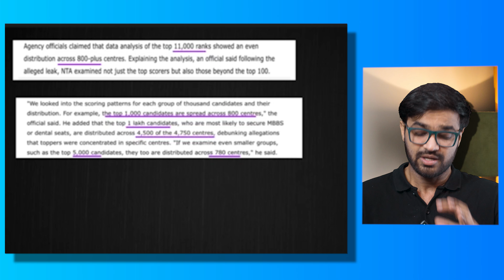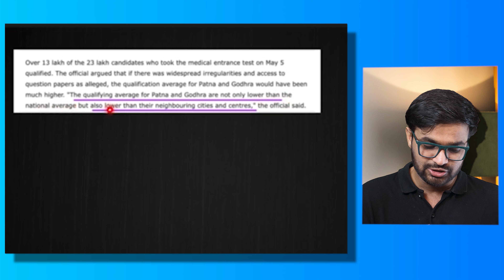NTA Latest update RE-NEET | NTA disclose 11000 students data | no larger paper leak |Lokesh Gurjar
NEET-UG exam controversy: Retest if leak widespread, says Supreme Court
: National Testing Agency (NTA) has said that only 175 candidates from 12 centres in Patna and eight from two Godhra centres managed to score 640 or above in the NEET-UG exam. None of the candidates from the Godhra centres under scrutiny scored 680 or above, and only 35 candidates from the Patna centres achieved this score, it said.
Claiming there was no "systemic leak", agency officials told TOI that the top 1000, 5000 and 10,000 students were distributed across the 800-plus centres and were not necessarily from the cohort of centres under scrutiny.

NTA said its data analysis did not indicate a "larger leak" beyond Patna. It also said the candidate whose test booklet was investigated scored just 103 marks. "Roshni, whose booklet was confiscated by Bihar Police, scored 103 marks out of 720," an NTA official said.
Agency officials claimed that data analysis of the top 11,000 ranks showed an even distribution across 800-plus centres. Explaining the analysis, an official said following the alleged leak, NTA examined not just the top scorers but also those beyond the top 100.
"We looked into the scoring patterns for each group of thousand candidates and their distribution. For example, the top 1,000 candidates are spread across 800 centres," the official said. He added that the top 1 lakh candidates, who are most likely to secure MBBS or dental seats, are distributed across 4,500 of the 4,750 centres, debunking allegations that toppers were concentrated in specific centres. "If we examine even smaller groups, such as the top 5,000 candidates, they too are distributed across 780 centres," he said.
Over 13 lakh of the 23 lakh candidates who took the medical entrance test on May 5 qualified. The official argued that if there was widespread irregularities and access to question papers as alleged, the qualification average for Patna and Godhra would have been much higher. "The qualifying average for Patna and Godhra are not only lower than the national average but also lower than their neighbouring cities and centres," the official said.